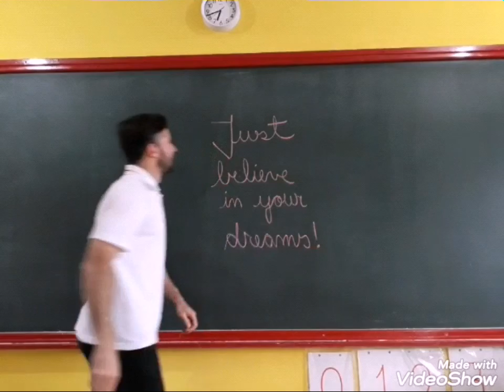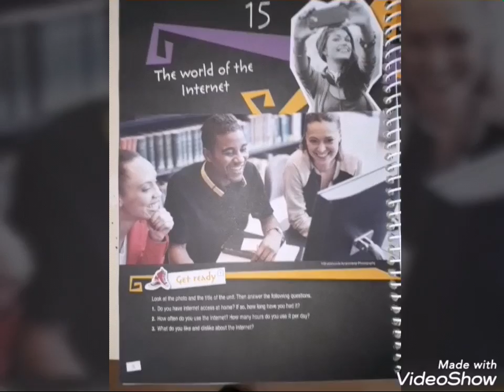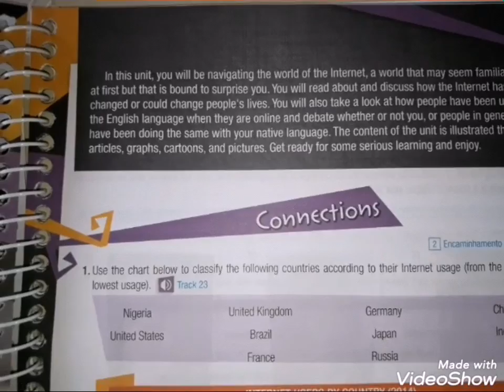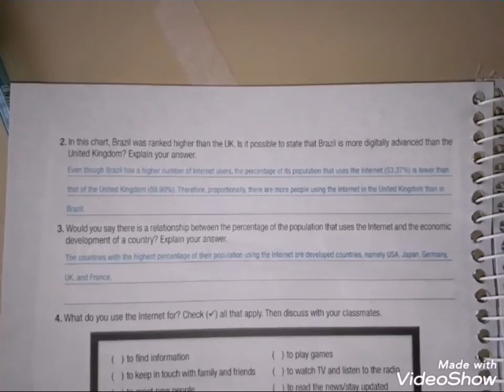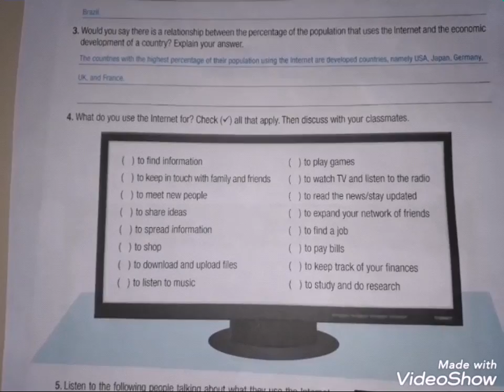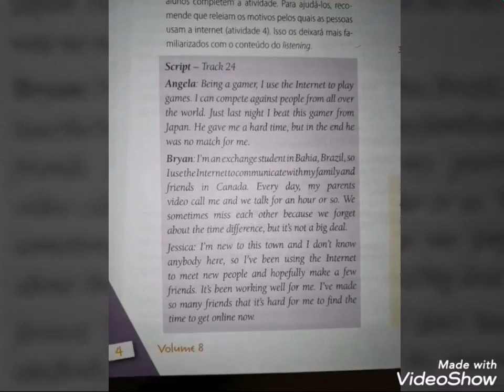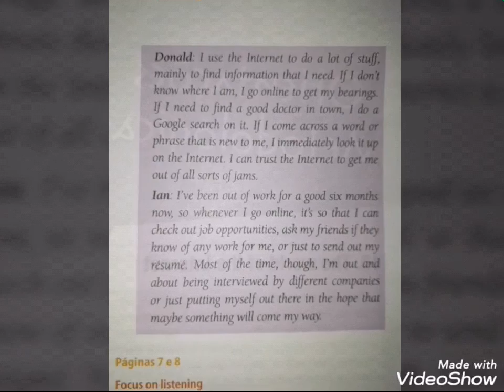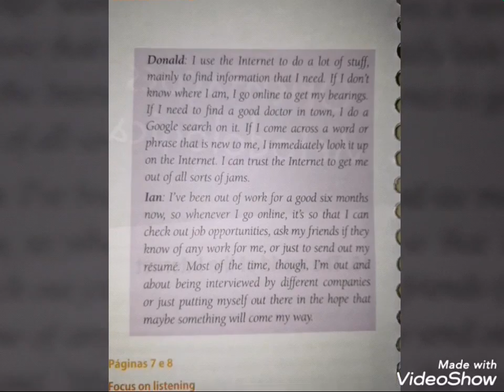2serie inglês 15 2°bim